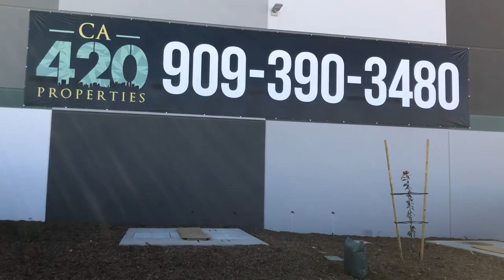HDO Cannabis Complex Update! Adelanto, CA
Parking lots are paved, meters are being stabbed, and new owners are ready to move in! Exciting times at HDO Cannabis Complex! - Adelando, CA -